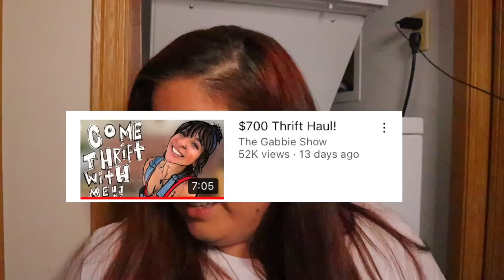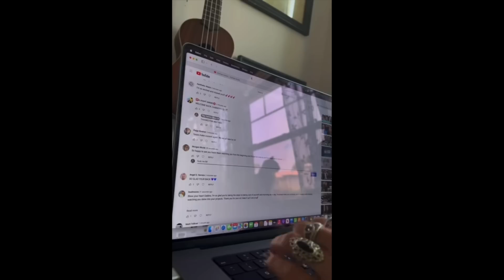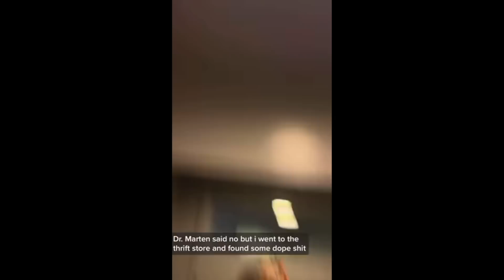the return of gabbie hanna 2: electric boogaloo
we're looking at gabbie hanna's $700 thrift haul video today. next video is something different. sound good? k.

hit the ol' join button if you want to be a member of this godforsaken channel: